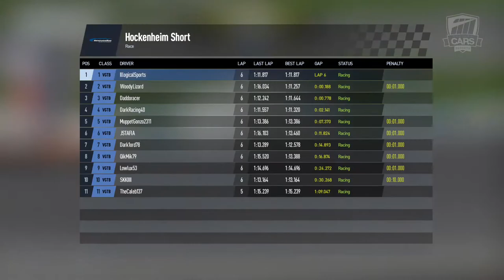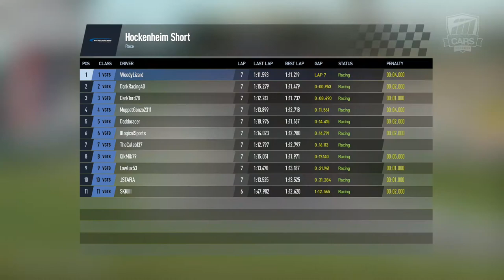BMW 2002 StanceWorks Edition Saturday Championship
If you live in Australia or New Zealand head to the following links if you want to get in to the action: